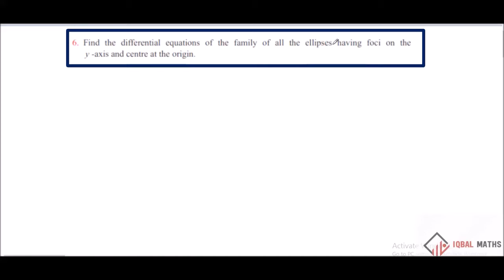TN Class 12 Maths New Syllabus Exercise 10.3 Q.No.6 Chapter-10 Ordinary Differential Equations